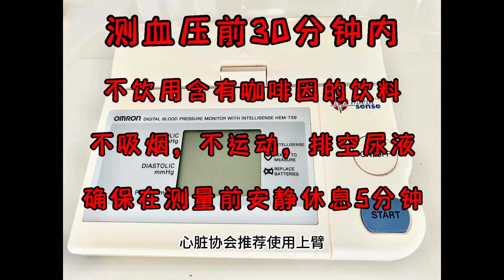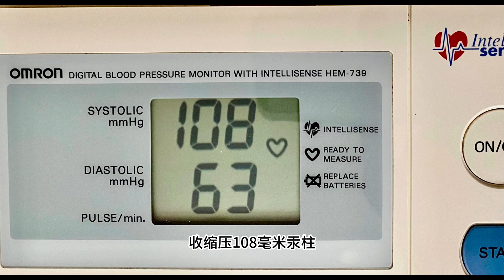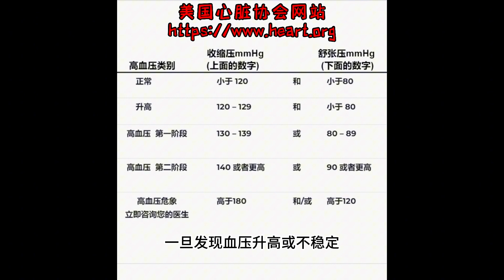测量血压与测量结果 帮您了解美国心脏协会指南 医疗保健百宝箱 Healthcare Treasure Box(2)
请点击CC看字幕 Please click CC to see subtitles
帮您了解美国心脏协会指南, 测量血压与测量结果
 understand the AHA guidelines, measure blood pressure and measurement results